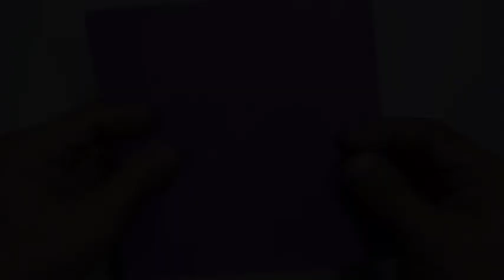Origami GETA ((TUTORIAL)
This traditional GETA is reallly Unique due to it's color change properties,folding this is quite fun but the shaping process is really challenging!😊❤

I hope you Like this new video!😊❤
If you fold them, Please SHARE It
With me By tagging
SarjigamiOrigami in
I would love to see your Fold!😊🙏🏻

Folding Tips & Advice:
*Keep the Paper fixed and Flat
*Make sure all edges are lineup
*Follow the instructions carefully
*Use the Pause Button if needed
*Refold the model if you are unsuccessful on first attempt

and Share my Videos and YT Channel
to your Loved ones and to all social media Platforms!